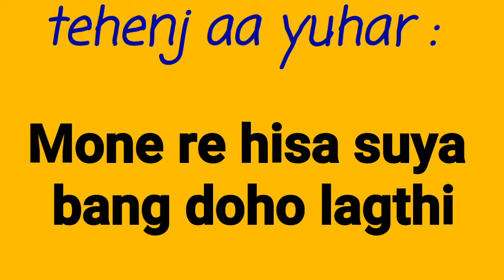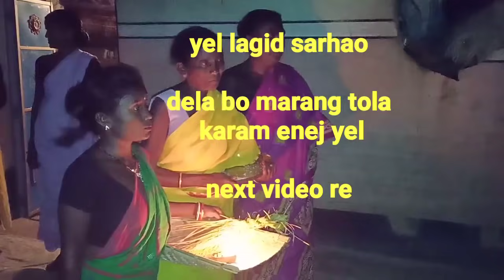Sohrai Parab Vlog/mamo oda re/dangri chumara/khuntao/sohrai serenj/santhali star vlogger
Atu - jirai, tiring block, mayurbhanj, Odisha

Sohrai - harvest festival of santhals, where we worship our God for healthy and prosperous life.

I hope you enjoyed this video.
This video is shot and edited by me Pinky. The information provided on this channel is only for entertainment and general purpose.

💜Love Pinky💜

🙏JOHAR🙏